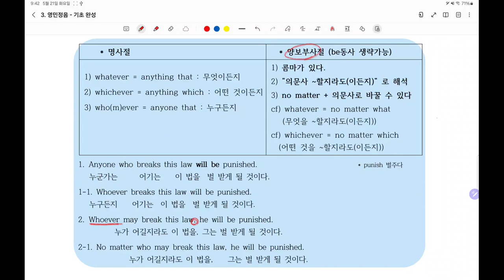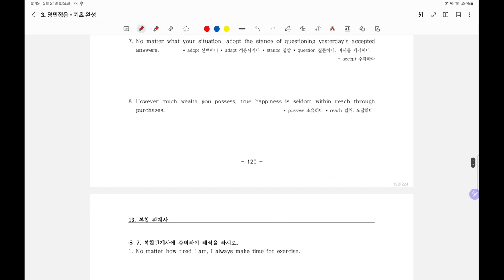ever가 들어간 복합관계사 원숭이도 이해합니다(13-1강).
기초완성 - 13- 1강